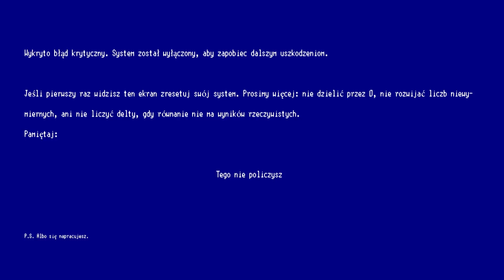"Tego nie policzysz odc. 1" (prod. Magnes.TV)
Zapraszamy na nowy program Maćka Bancerza i Filipa Stolarczuka pod tytułem "Tego nie policzysz"!